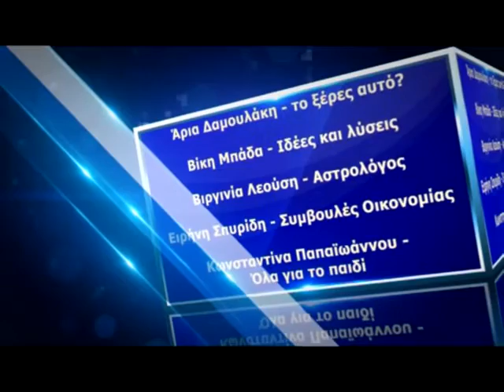MI MOU PEIS- ELENA GIANNOULI- NANSI MARI